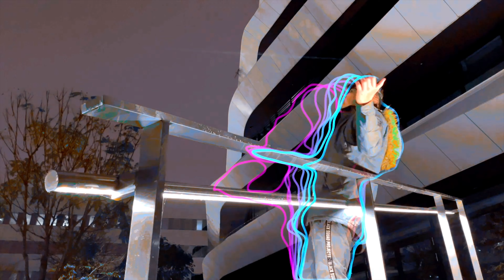Nero Project - You Want Me 🫵🏽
Stream or buy a song on Apple Music, Spotify, YT Music, Amazon Music, Tidal, Deezer, link is👇